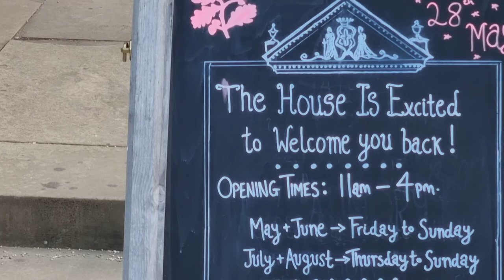Castle Ward Northern Ireland May 2021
My first look at the double sided mansion and it's beautiful surroundings.